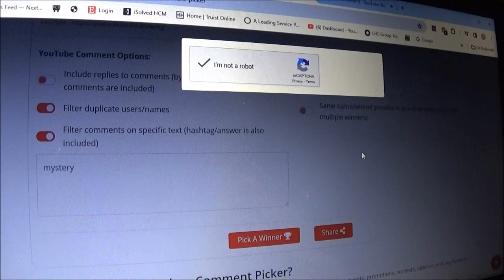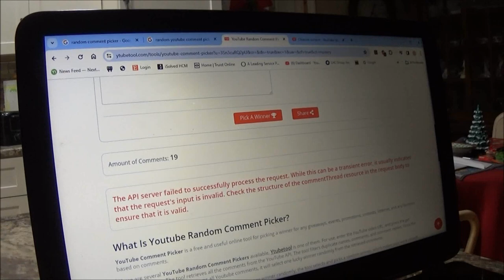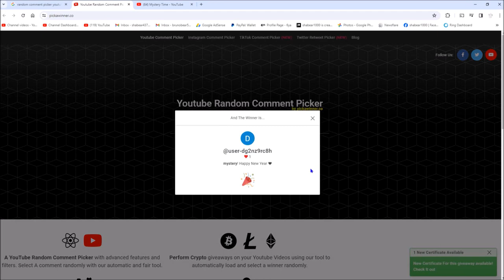Mystery Giveaway WINNER is